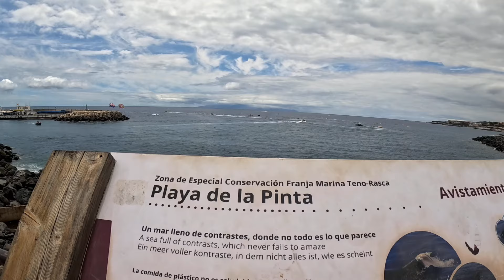"Exploring Costa Adeje & Fanabe in Tenerife 🇪🇸 | Scenic Walk & Local Vibes!"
Walking around Costa Adeje and Fanabe area of Tenerife